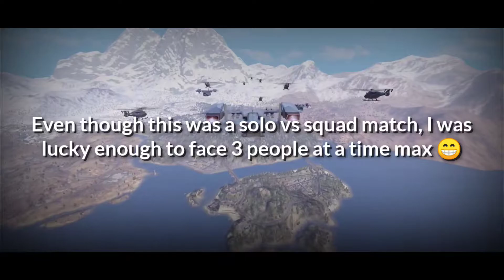*NEW*Solo vs Squads | 18 kills | Legendary Rank | Season 7 | Call of Duty Mobile Battle Royale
New Solo VS Squad with 18 kills in Call Of Duty Mobile Battle Royale!

Few info:
Device: RealmeX2 Pro 12gb Variant
Editing software: Kinemaster
Thumbnail: Pixomatic & Background Eraser
My play style:  I play 4 finger claw and I don't use gyroscope, it makes me dizzy.

The background music is from NoCopytightSounds